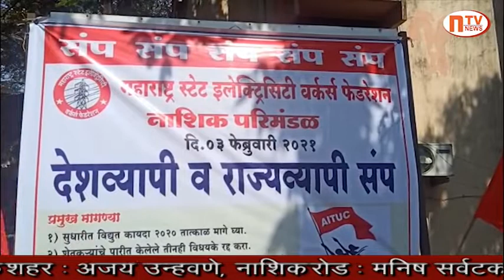वीज कर्मचाऱ्यांकडून विविध मागण्यासाठी एक दिवसीय संप व कामगार शेतकरी विरोधी कायद्याची होळी